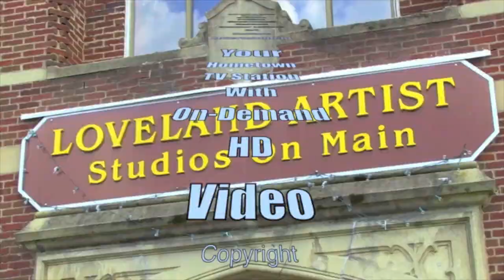Interviews with Mayor Kathy Bailey and Councilmembers Blair and Bateman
After the December 2, 2019, Loveland City Council meeting came to a close Mihaela Manova interviewed Mayor Baily and Councilmembers Blair and Bateman. This was immediately after the three were sworn into office.